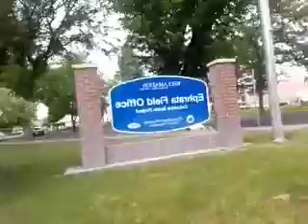OWNER:CIMARON 5 INC:FELIX BARELA AND AJMER SINGH NIJJAR:1400 EAST MAIN STREET OTHELLO, WA 99344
OWNER:CIMARON 5 INC:
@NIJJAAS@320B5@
FELIX BARELA AND AJMER SINGH NIJJAR:CIMARON 5 INC:1400 EAST MAIN STREET OTHELLO, WASHINGTON  99344

KYM WYMAN
SOS.WA/GOV//-CORPS
RESTATEMENT APPALACTION IDENTITY $10.00
INITIAL REPORTS  $5.00 (F.B.)
STATUS:ACTIVE
TOTAL: $110.00

 7122 WEST  OKANOGAN PL BLDG#A KENNEWICK;WASHINGTON 99336
AUDIT/TREASURER
BENTON COUNTY 99336
THANK YOU,FOR YOU'RE PROFESSIONAL ACCOUNTING SERVICES.